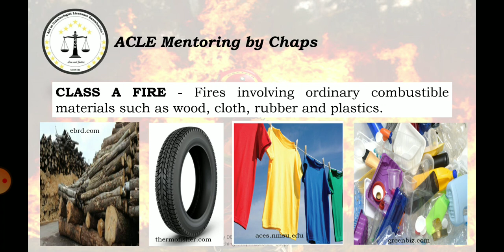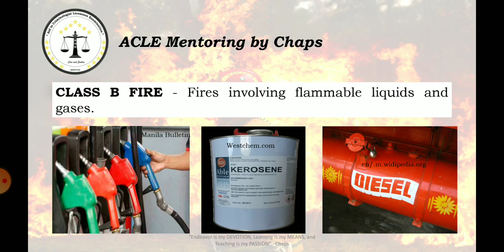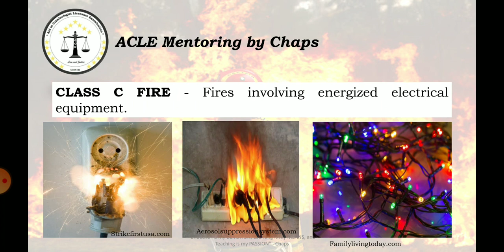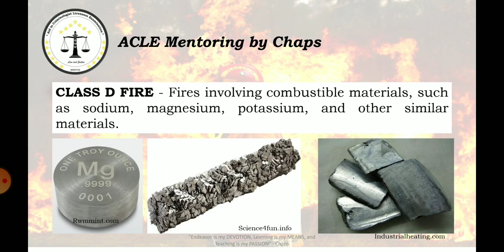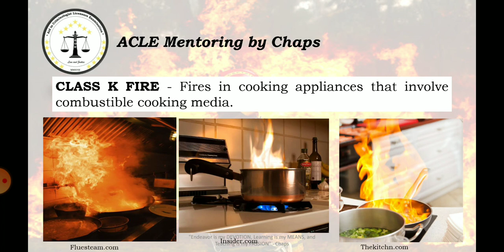Fire Technology and Arson Investigation.